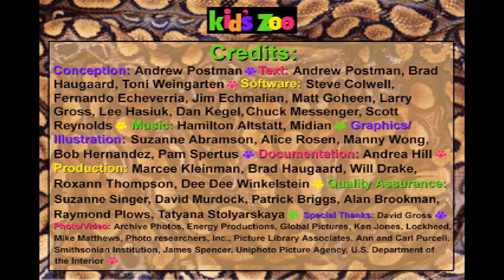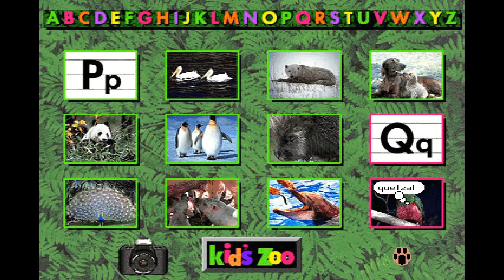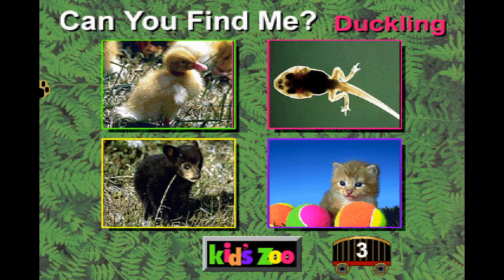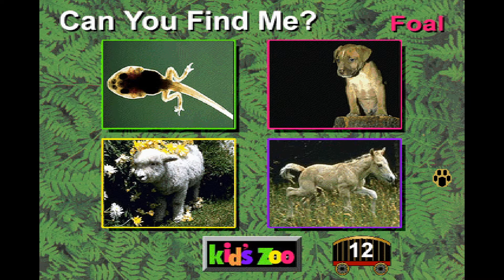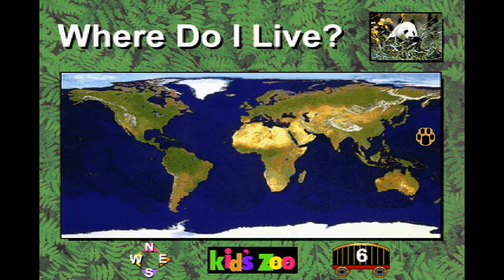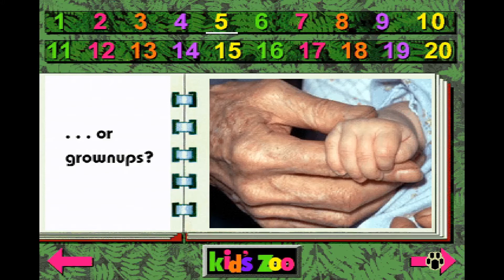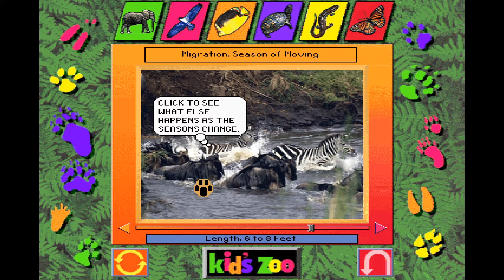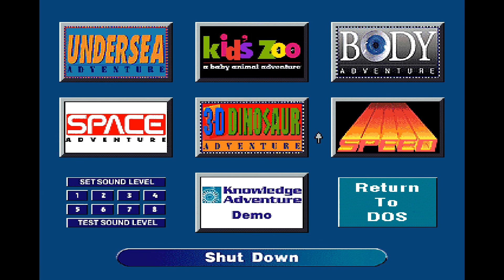Kids Zoo [PC Game 1993] | WHAT THE HECK AM I PLAYING? #2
Join me in checking out some super rad pixelated animal games, pictures, and videos! Despite this game apparently being called "Kids Zoo: A Baby Animal Adventure", the game's focus isn't completely on baby animals. But hey, full size animals are fun too!